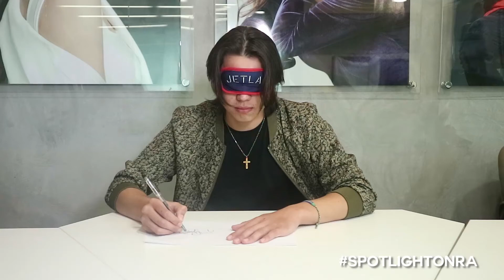Spotlight on RA: Drawing Challenge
Since drawing is his cup of tea, we thought of upping the ante for RA by asking him to sketch a concept of his choice while blindfolded! Watch the video to find out how he fared on the challenge!